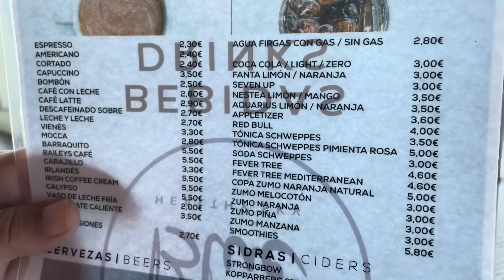LANZAROTE This is A MUST day out..Gran Hotel 5 star but not if you’re SCARED of heights!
Visiting the famous restaurant in Gran Hotel Arrecife on the 17th floor a definite must do on your holiday.